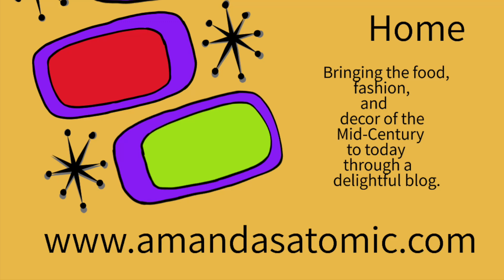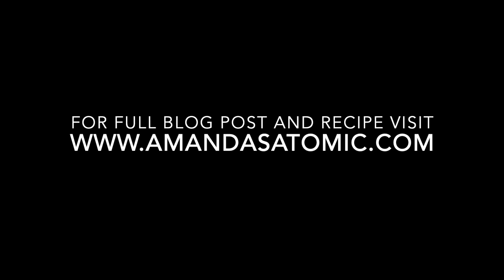Cranberry Banana Bread